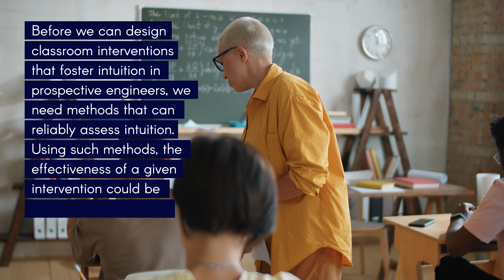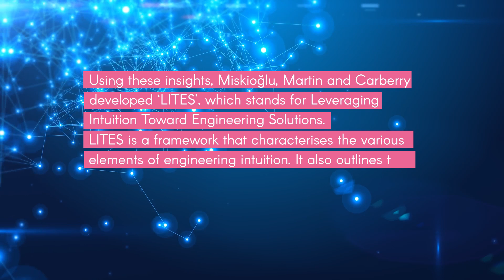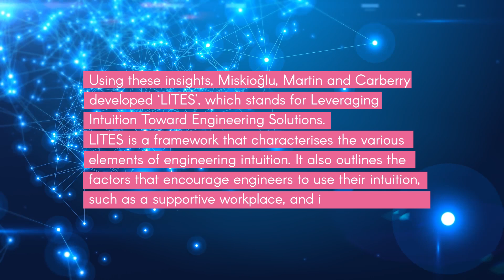Fostering Intuition in Engineering Students to Solve 21st Century Challenges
Experienced engineers typically have advanced technical knowledge and unique skillsets. Many also develop impressive intuition through years of experience, which helps them to devise solutions to complex real-world problems. Cultivating such intuition in engineering students could better equip them to tackle humanity’s increasingly complex challenges. Before we can design classroom interventions that foster intuition in prospective engineers, we need methods that can reliably assess intuition. Using such methods, the effectiveness of a given intervention could be measured by assessing students’ intuition before and after they take part.